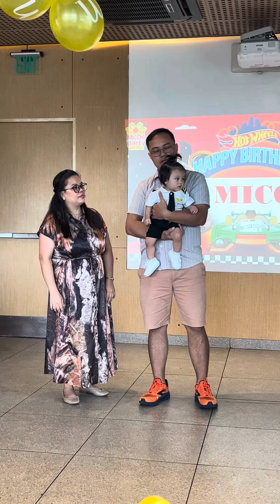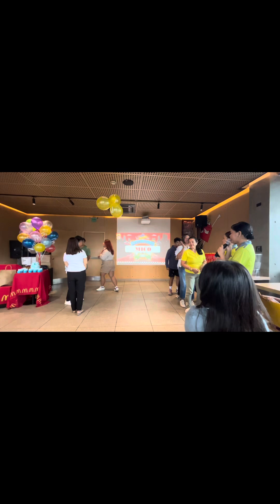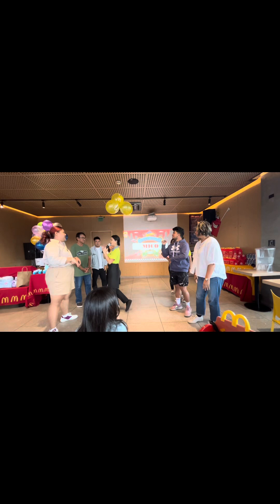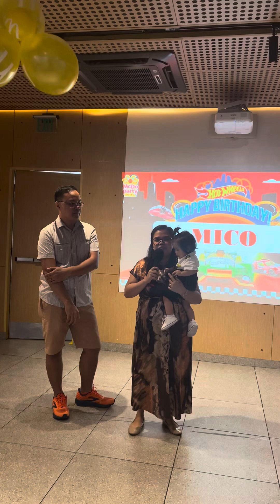1st Birthday party of our Mico, part 2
1st Birthday party of our Mico, part 2